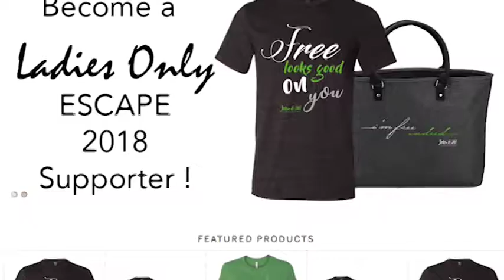Ladies Only Promo 2018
Ladies Only Escape Conference is a two day conference for ladies of all ages. Every year we escape to Hilton Head Island for a weekend filled with inspiring messages, girl talk, worship, prayer, and relaxation. This conference is like no other. You will be refreshed and recharged to tackle the demands of everyday life off of the island. Our mission is to remind you that you are fearfully and wonderfully made. This year’s theme is all about freedom. We’re getting free from fear, self-doubt, shame, and anything else holding you back from walking in the righteousness of Christ. So when we see you on the island you’ll hear us profess that “free looks good on you!” See you on the island!